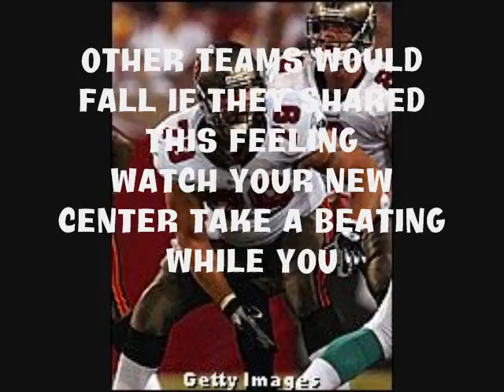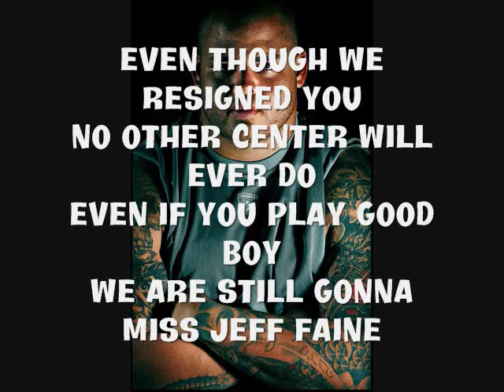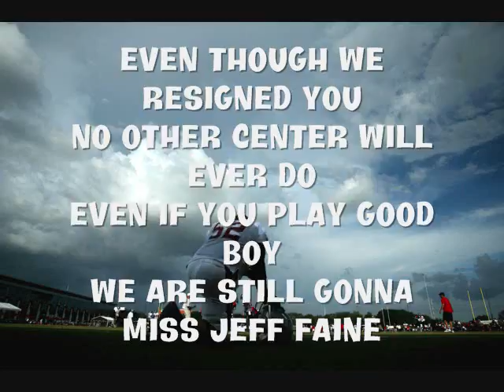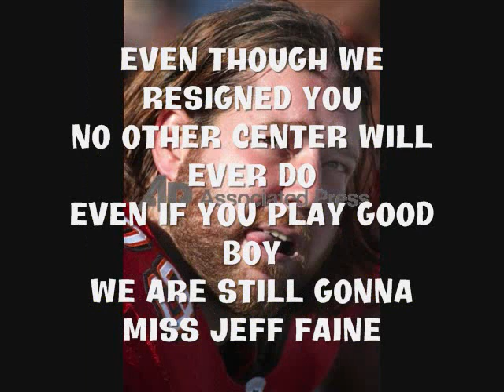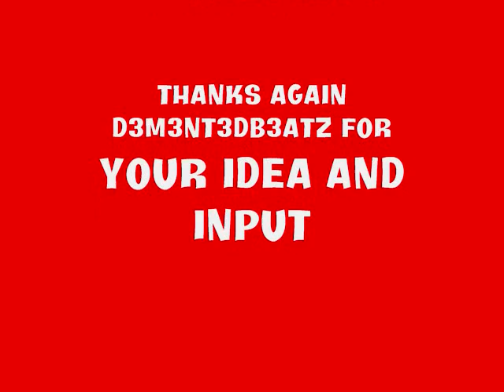We Surely Miss Jeff Faine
Paizan's latest. I loaded it here so I can get the article out but Paizan will surely get this on his channel. If you have not seen his songs before, check him out He is a member of the WhattheBuc.Net team and amazingly creative.